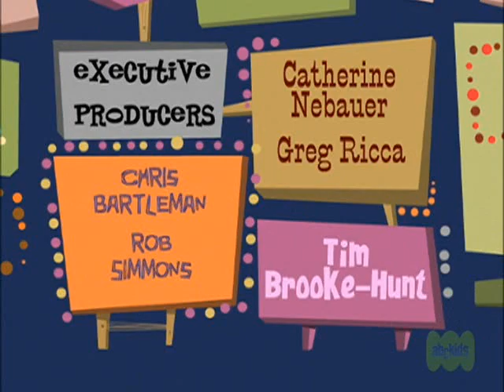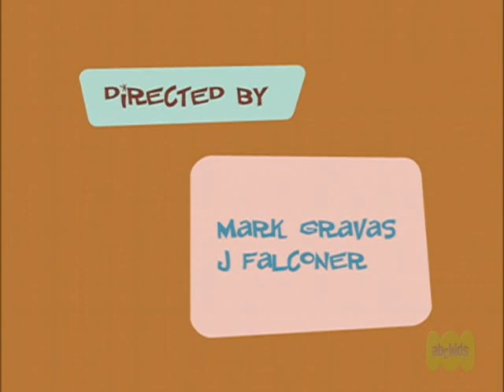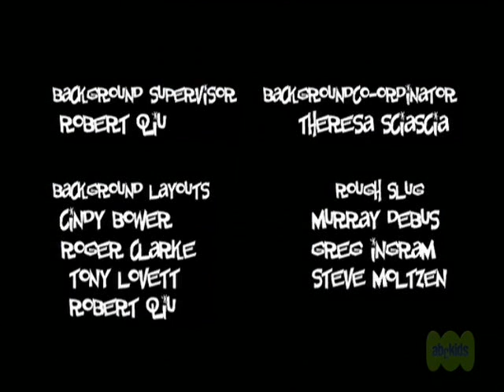Yakkity Yak: 1x01 The Yak The Hat